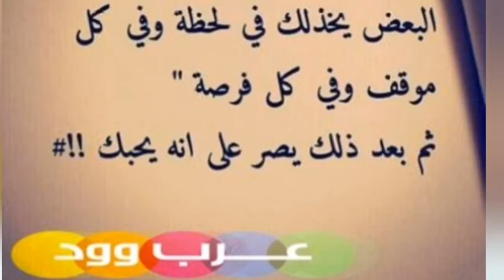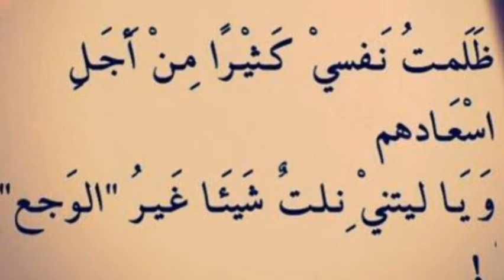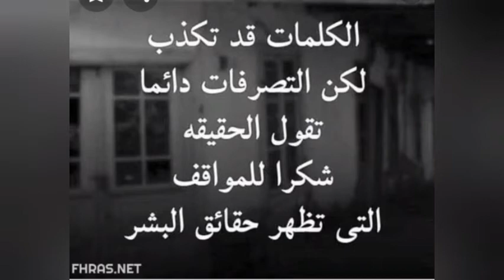ذكريات كدابة تامر عاشور